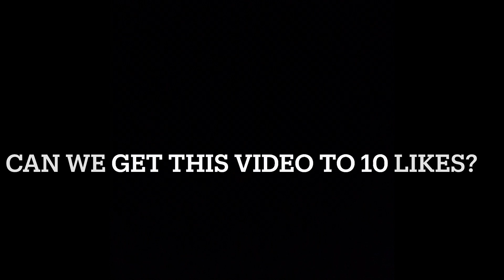Payphone📞 - Ft Spuggy Gaming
This is MY VIDEO. These are SPUGGY GAMINGS clips. We are good friends and he has let me do this. Please don’t show hate to either of us.